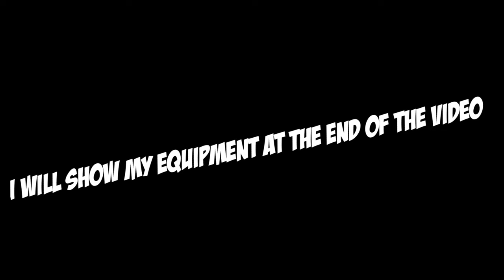Toram Online - Archer lvl 220 | Cross Fire + Satelite Arrow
Toram Online [トーラムオンライン] - Archer lvl 220

Hello guys ^^
Today i will share my build Archer LVL cap 220

🎵Your Name by Chiai Fujikawa
🎵 Overfly by Haruna Luna